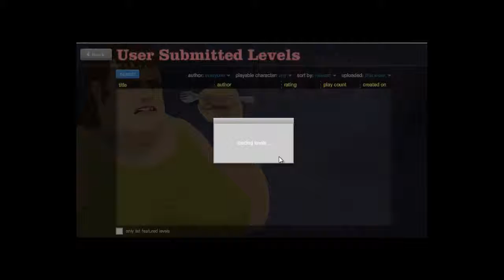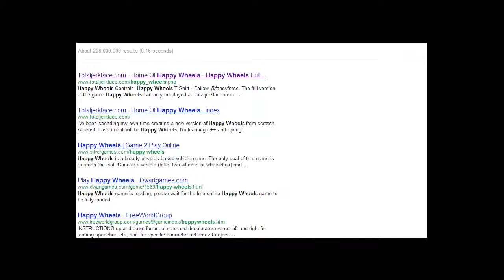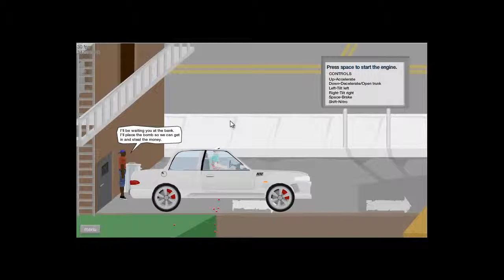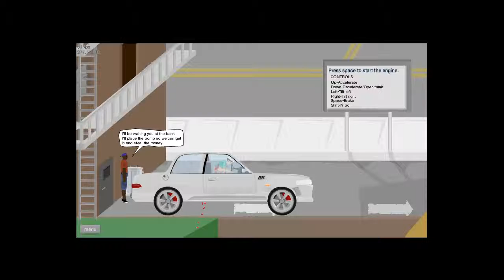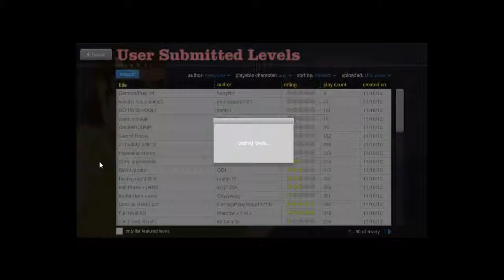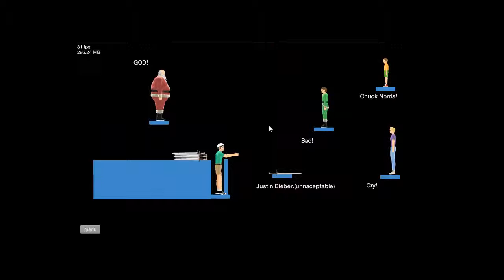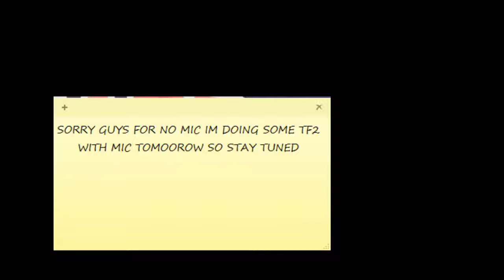Reidzzz Does Happy wheels